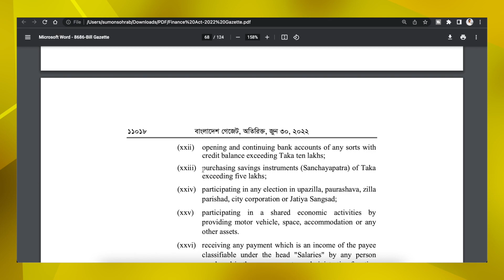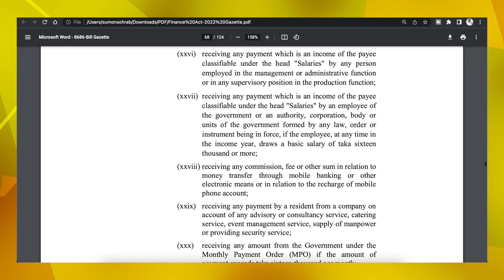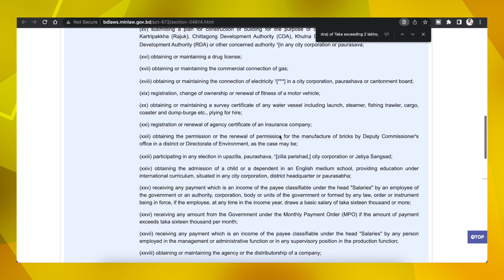সঞ্চয়পত্র ক্রয়ে TIN Certificate লাগবেনা || সঞ্চয়পত্র এর জন্য আয়কর এর প্রয়োজন নেই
আজকে আপনাদের সাথে একটি ভালো নিউজ শেয়ার করবো । এখন থেকে ৫,০০,০০০ টাকা পর্যন্ত সঞ্চয়পত্র কিনতে রিটার্ন দেয়া তো দুরের কথা কোন প্রকার টিন ই লাগবেনা । তবে কিভাবে আপনি ১০,০০০,০০ টাকার সঞ্চয়পত্র ও রিটার্ন / টিন ছাড়া কিনতে পারবেন সেই বুদ্ধি ও আমি এই ভিডিওতেই বলে দিবো ।